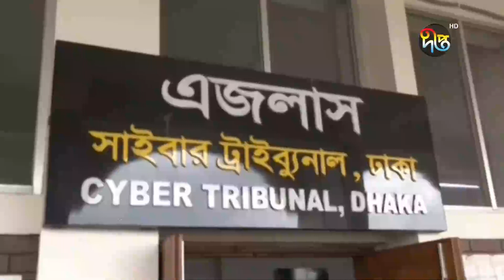বিকৃত তথ্য প্রচারের মামলায় অধিকার এর সম্পাদক পরিচালকের রায় পেছাল || information || Deepto News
বিকৃত তথ্য প্রচারের মামলায় অধিকার এর সম্পাদক পরিচালকের রায় পেছাল

Address:
Deepto TV
7/A/GA Tejgaon Industrial Area,